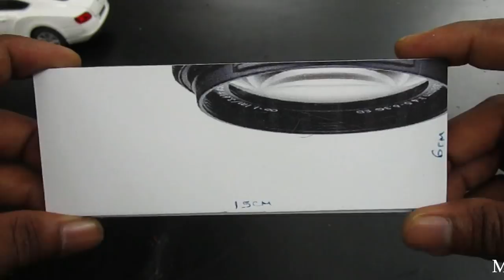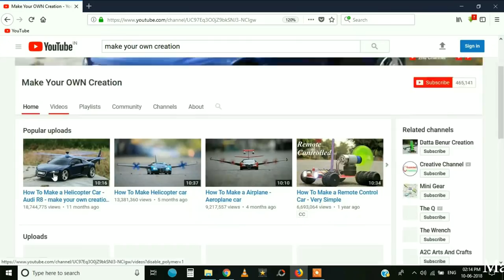How to make a aeroplane helicopter - airplane car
Learn - How To Make a Bentley airplane car

12V DC GEAR MOTOR 30 RPM
12V DC GEAR MOTOR 60 RPM
100 RPM
1000 RPM
12 Volt LED Light =

Sunboard Sheet
2mm Thickness =
5 mm Thickness =

Battry
9V Rechargeable Battery 300 Mah Ni-Mh =
12 Volt Battery Charger =
Electric Soldering Iron =
9v battery connectors 10 pcs =